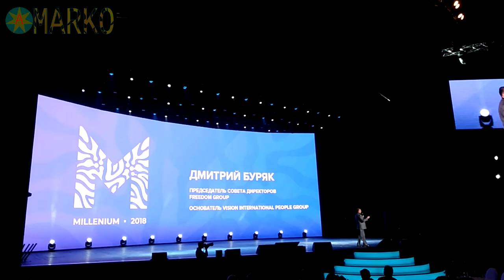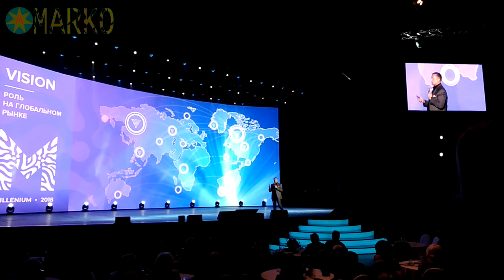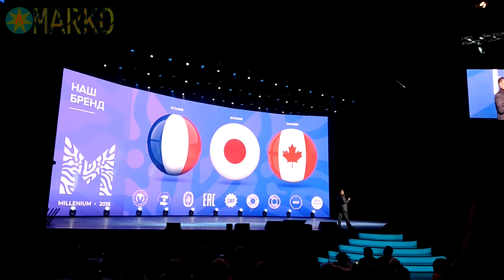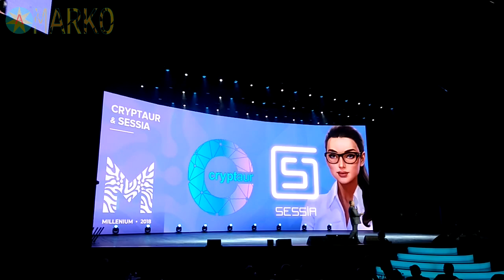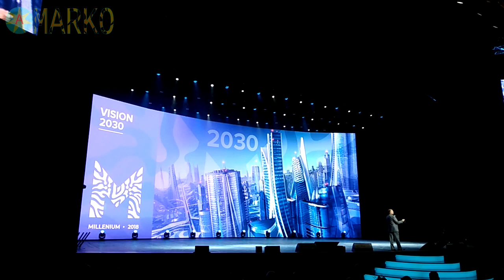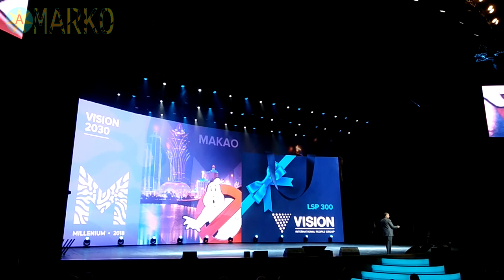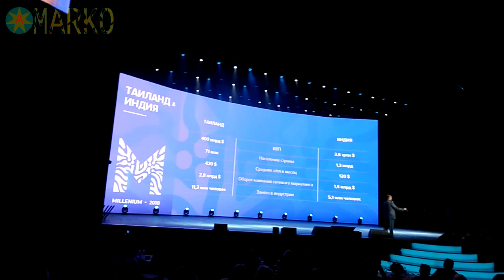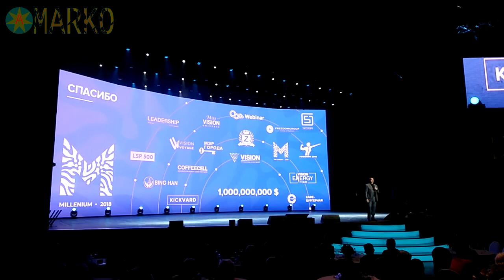Millenium 2018 - выступление Дмитрия Буряка